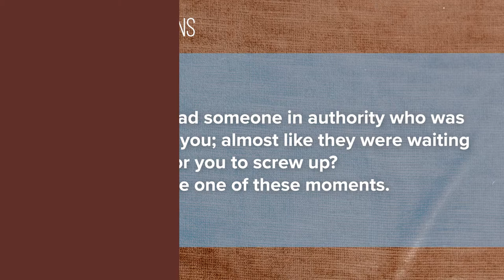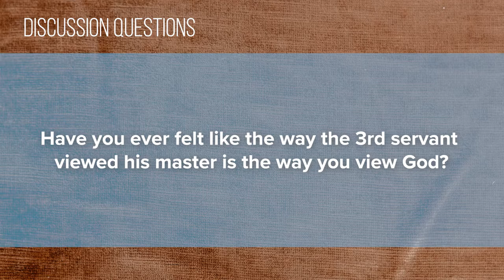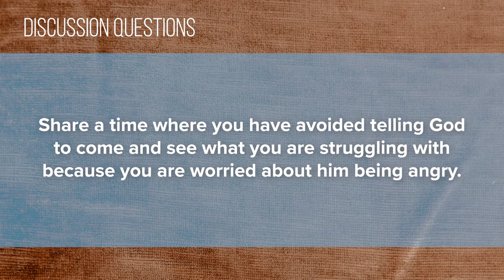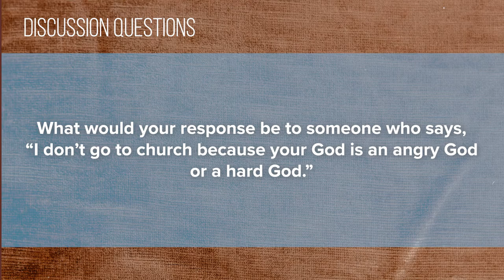Foundry Groups #5 (2020-2021)